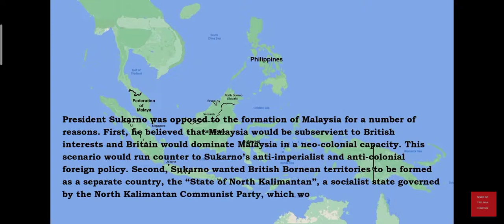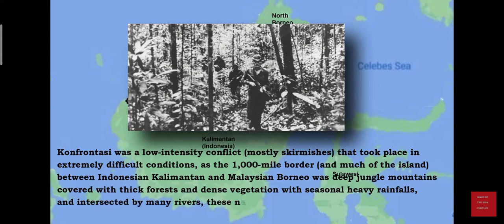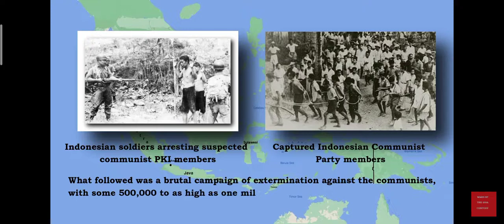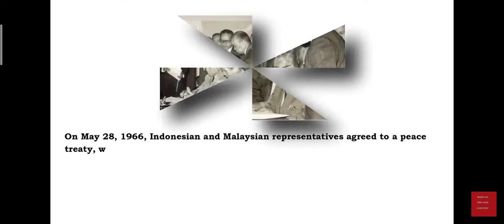Fake Malaysia? - part 2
Did Britain and Malaya agreed to merge Singapore, Sarawak and North Borneo now Sabah into Malaya in May 1961 without the knowledge of the 3 leaders of Singapore, Sarawak and Sabah who were supposed to be the founding members together with TAR a new nation of Malaysia? If yes, then the formation of Malaysia was based on lies and hypocrisies - the greatest international scam of the century in which Britain is a party to!

Kalipha - endgame in Sabah/Malaysia
🐍🐍🐍The end game for Dr. MM (Mahasong Miapid-diha) and his 666 conspirators is 💰💰💰to realize their Caliphate (Kalipha) through the UN and NWO! We pray and hope that our "tuhun tokou" can see through their malignant and deadly agenda and overcome these temptations/strategies which are the lust of the flesh, lust of the eyes and pride of life. Our Lord Yahsua Al-Masih had taught and empowered us, through His Husod Suminundu, to  overcome these in order to rescue, restore and conserve our true heritage (warisan) handed from our "taki-aki and "todu-odu" by embracing the 3 M - Mitanud, Mitabang and Mizungguh - irrespective of our religious, denominational, political, tribal and regional affiliations to attain and fulfill our calling as "sakag do Kinoingan", Kadazan - the good Spirited People, created in the image and picture of Kinoingan YHVH as the head nation, not the tail, as lender not borrower! KiiiYah!